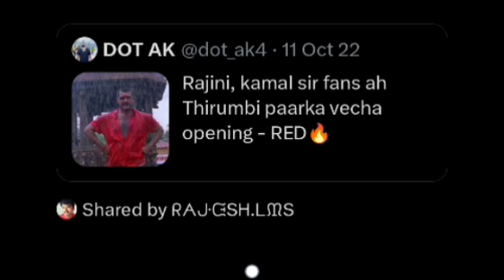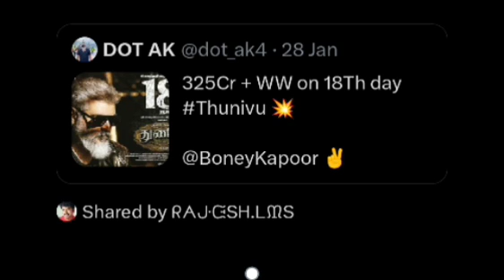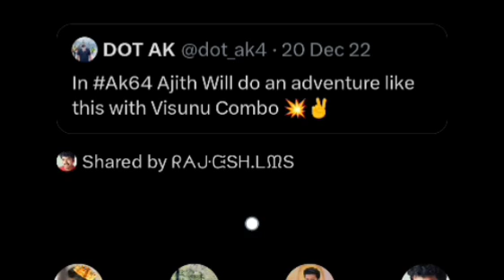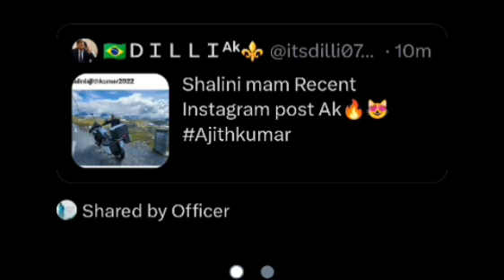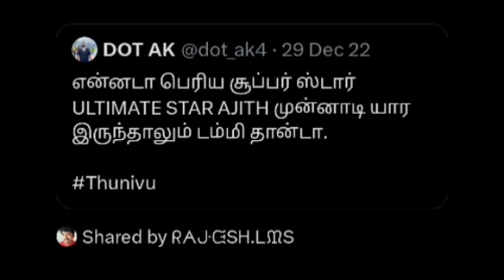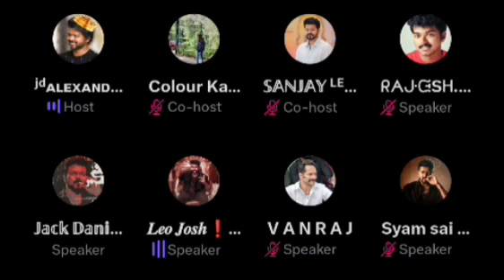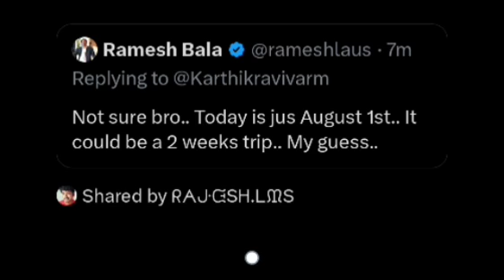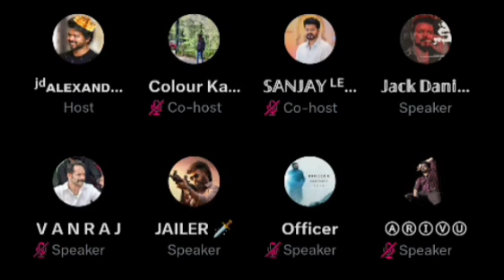Bike-ல ஊர சுத்தனா படம் எப்படி நடிக்கிறது.? கலாய்த்த Vijay fans | Not twitter time pass | Jailer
Video about karthik ravivarme twitter time pass space at every night 11.45pm.
rajini fans fight in twitter time pass space